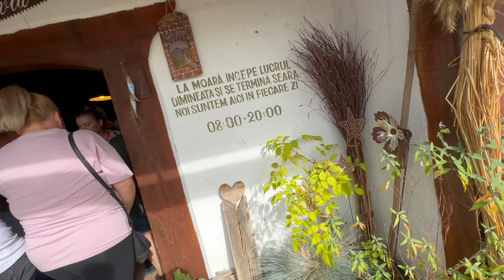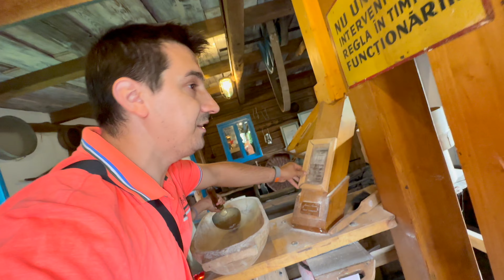⛴️ ACCIDENT pe LAC cu BRIANA 😱 S-a LOVIT la FAȚĂ 😱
Mergem să cunoaștem locuri noi, alături de prieteni noi. Avem parte de aventură și distracție dar și de accidentări. Briana se lovește la față de pietre pentru că a alergat după Teodora. Mergem pe lac cu Mașina unde Mara e căpitan de bord. Familia își face mulți prieteni și găsim la Huta Slavia un loc frumos de petrecut timp liber, timp de calitate cu prietenii și familia.

⚠️ ATTENTION! ⚠️

⚠️ ATENȚIE! ⚠️